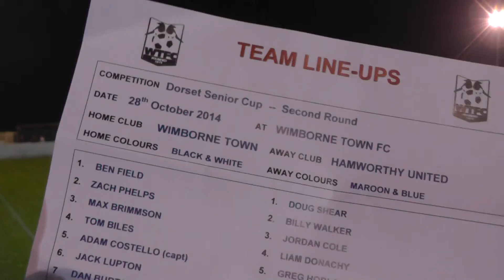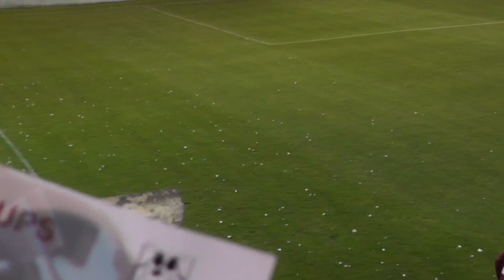Wimborne v Hamworthy 1st half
Dorset Senior Cup Second Round
28 Oct 14